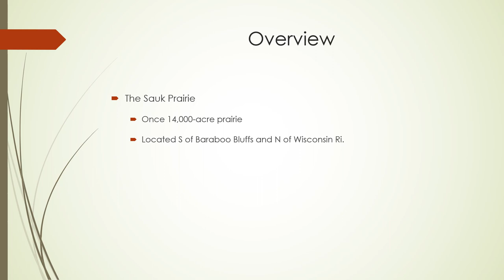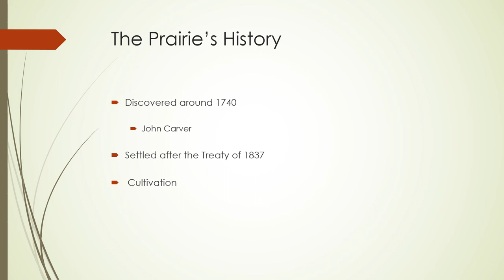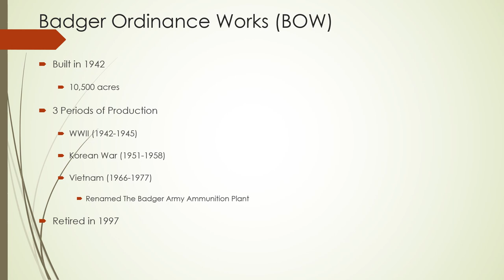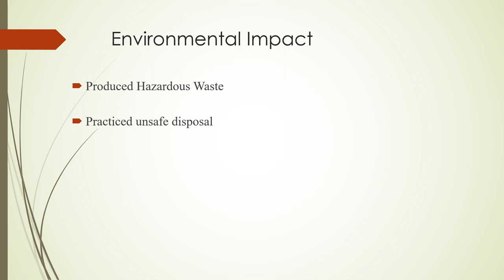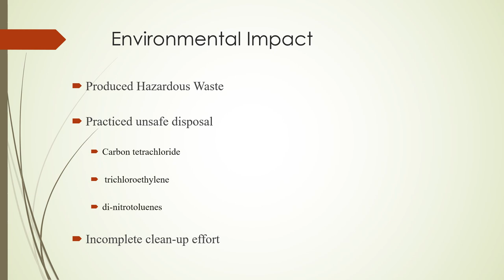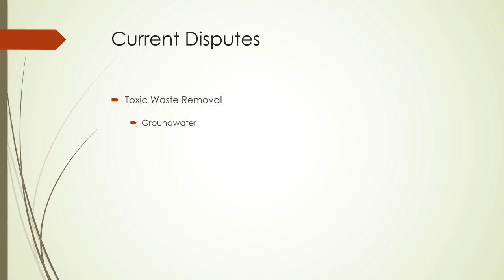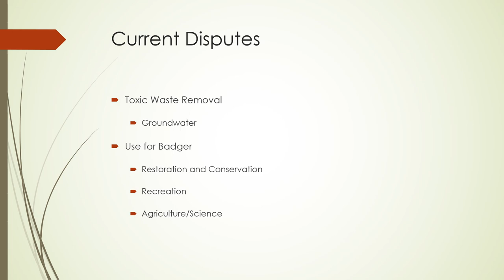Badger Ammunition Finished